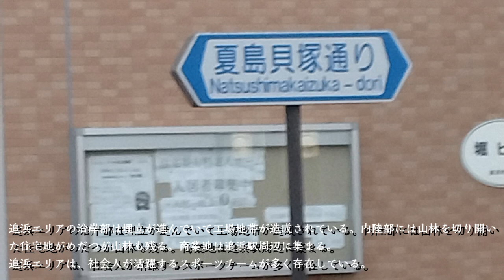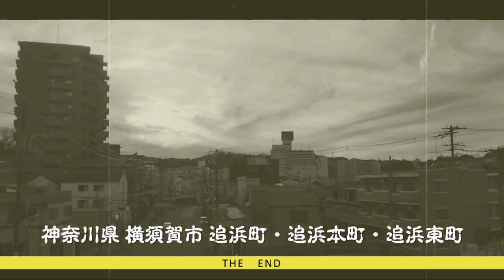No.778番外編/神奈川県 横須賀市 追浜町・追浜本町・追浜東町のテーマThe theme music of Oppamacho etc in Yokosuka(Japan)・東京人世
The theme music of Oppamacho・Oppamahoncho・Oppamahigashicho in Yokosuka(Japan)

昭和レトロな街 神奈川県 横須賀市追浜町・追浜本町・追浜東町 をスポットに当てました。
追浜町・追浜本町・追浜東町は、横須賀市の北部に位置する。
追浜町などや浦郷町、追浜南町、湘南鷹取、鷹取、夏島町、浜見台、横浜市金沢区の一部や逗子市の一部を合わせて「追浜エリア」と言われている。
追浜エリアは沿岸部は埋立が進んでいて工場地帯が造成されている。内陸部には山林を切り開いた住宅地がめだつが山林も残る。特に鷹取山が有名。商業地は追浜駅周辺に集まる。
また、社会人が活躍するスポーツチームが多く存在するところとして有名である。

●追浜町・追浜本町・追浜東町を解説
町内にある サンビーチ追浜は、1985年に京急本線追浜駅前の市街地再開発事業として建設された。地下1階から地上4階までが商業施設、5階から11階が分譲マンションとなっている。

追浜町・追浜本町・追浜東町の感想/５段階
昭和レトロ★★★★★
懐かしさ　★★★★★
怪しさ　　★★
お勧め度　★★★★★
歩き甲斐　★★★★★

曲 のタイトル（黄昏夢想）